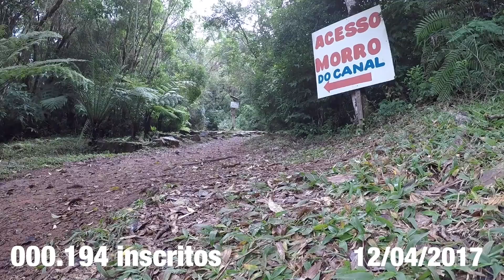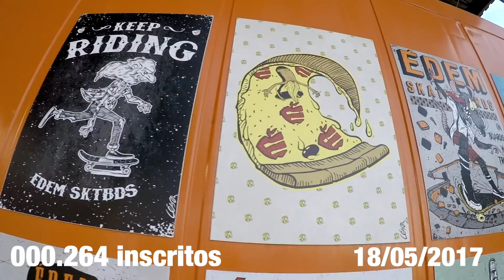ESPECIAL UM ANO DE CANAL: NATAN POR AÍ!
No dia 12/02/2017 criamos o Natan por Aí. Fizemos esse vídeo para comemorar junto com você!